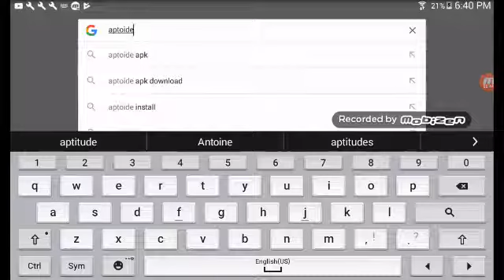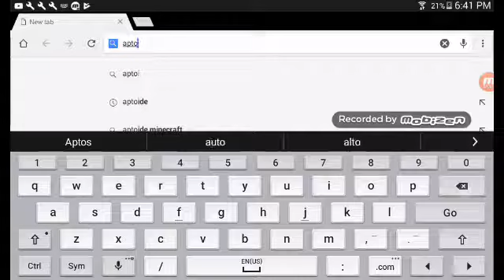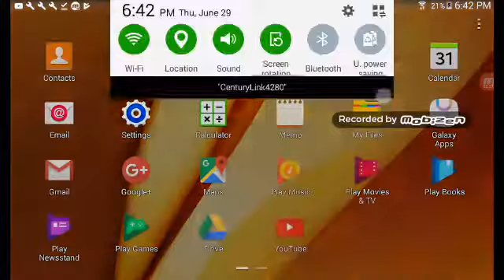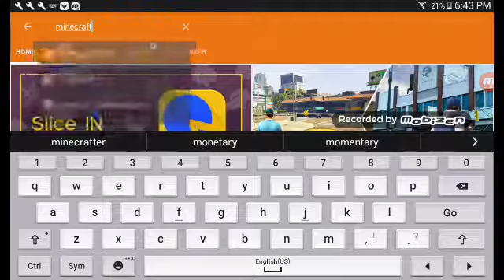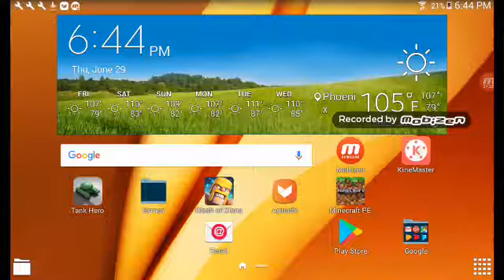How to get any game for free (remake)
get it or you you don't get anything for free